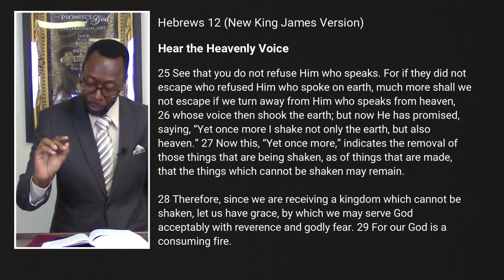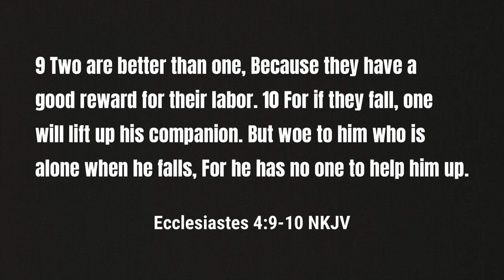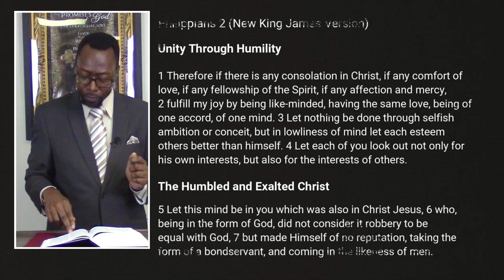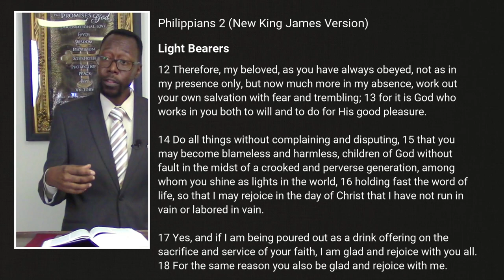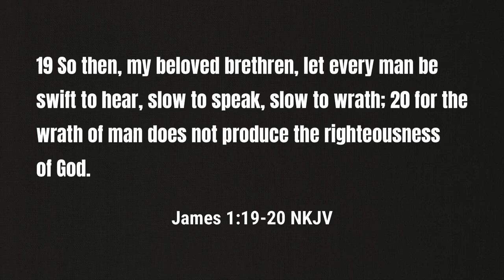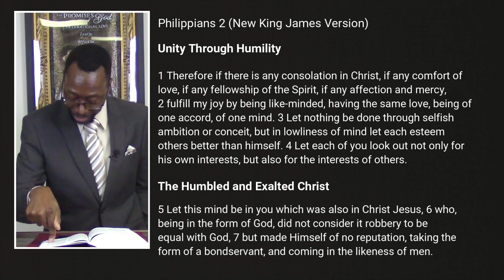Sermon - We're Better Together Than Apart | Rev. Leo H. McCrary II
God has sent us a message and we must receive His message and move accordingly. In this week's message, Pastor McCrary shares a powerful word on fellowship and being better together. We are going to need each other in the days ahead so watch this week's message to see how we can come closer together.

This week's sermon includes the following points:

0:00 - Faith and Fellowship Is Needed
2:10 - God Has Delivered a Message
12:08 - Fall of the Prideful
15:28 - It's Better to Be Together
19:00 - Strive to Become Selfless
28:01 - Strive to Love in Its Purest Form
33:11 - Leave Your Pride Behind
41:25 - Being On One Accord

Podcast locations
Amazon music